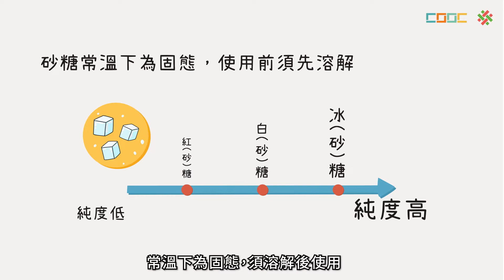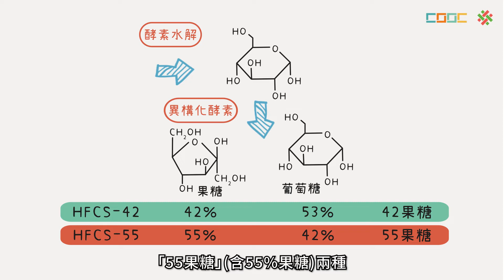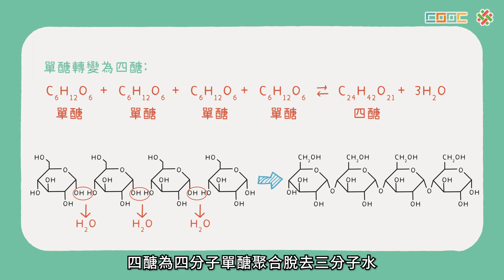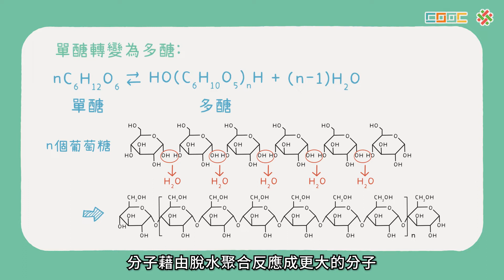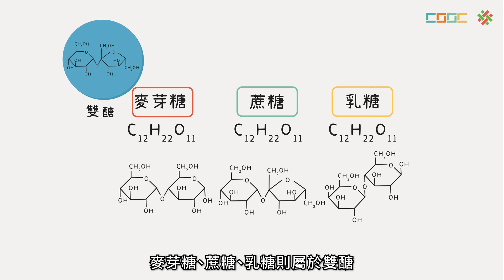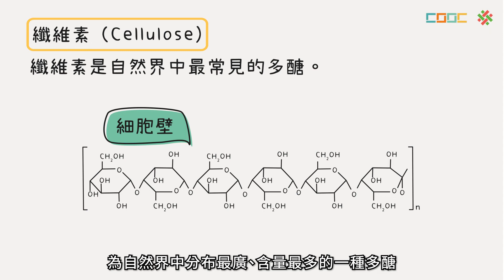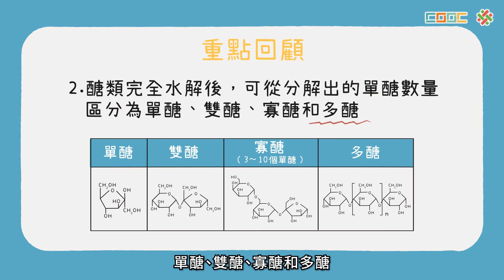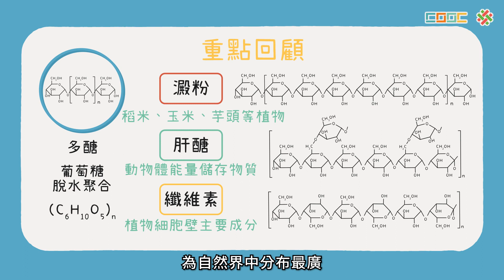108新課綱｜高一化學｜【觀念】醣類